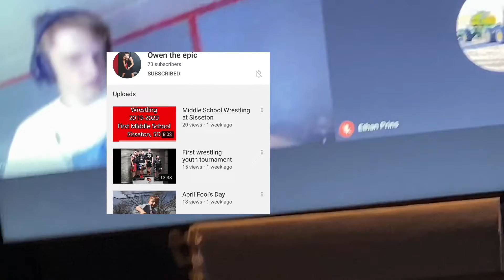My cousin might delete his channel 😱🤧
Owen the epic